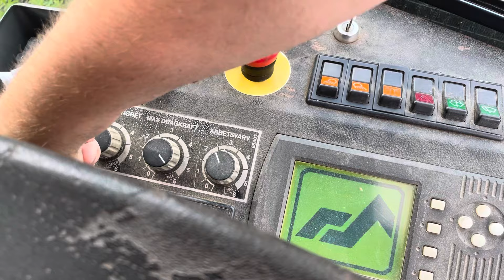Huddig rensar dike!